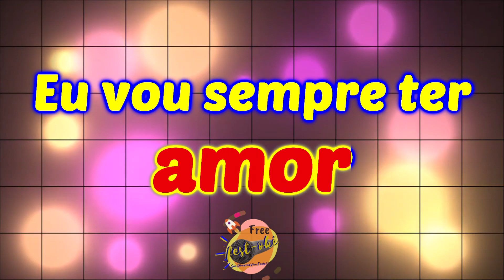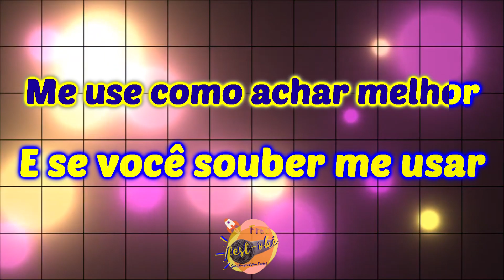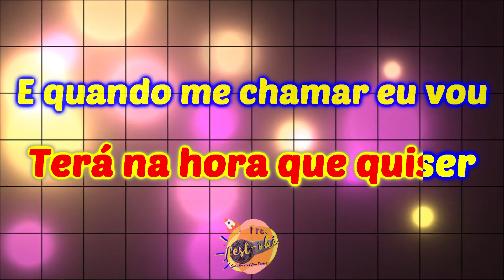Karaokê Paulo Márcio - Sou todo Seu